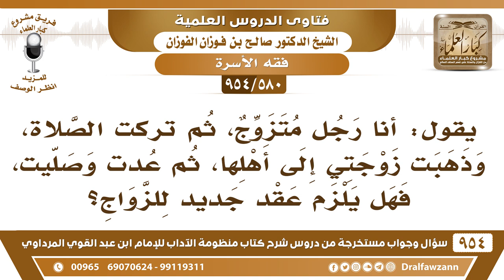[580 -954] رجل ترك الصلاة فذهبت زوجته إلى أهلها ثم تاب وصلى فهل يلزم عقد جديد للزواج؟ - صالح الفوزان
-[580 /954] السؤال: أنا رَجُل متزوج، ثم تركت الصلاة، وذهبت زوجتي إلى أهلها، ثم عدتُ وصليت، فهل يلزم عقد جديد للزواج؟
الجواب: إذا كانت انتهت العدة وهو تارك للصلاة، فإنها لابد من عقدٍ جديد بعد التوبة، أما إذا كان تاب إلى الله قبل أن تخرج زوجته من العدَّة فإنها لا تزال زوجته، ولا تحتاج إلى تجديد عقد.
للاشتراك في قناة الشيخ صالح الفوزان
سؤال وجواب من شرح منظومة الآداب ( 945 ) مقطع

للاستفسار والإقتراحات والدعم
رئيس الفريق
لمشروع كبار العلماء